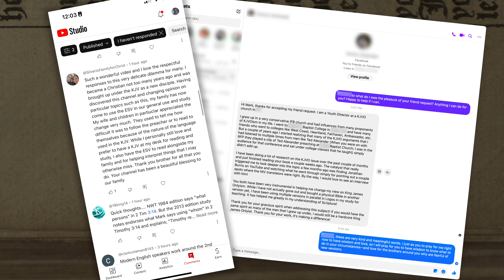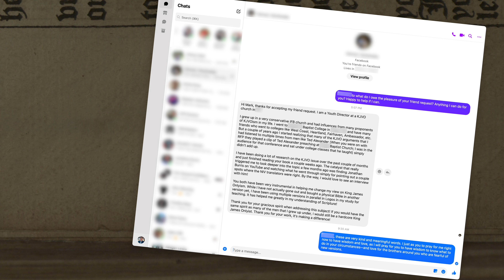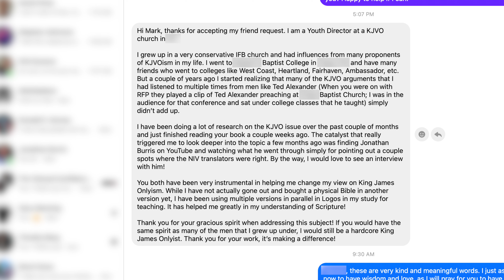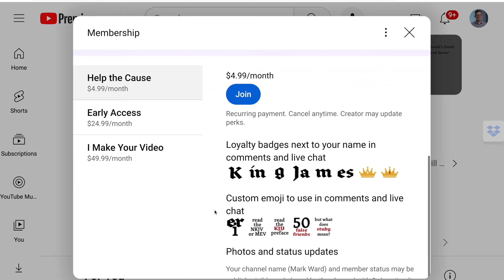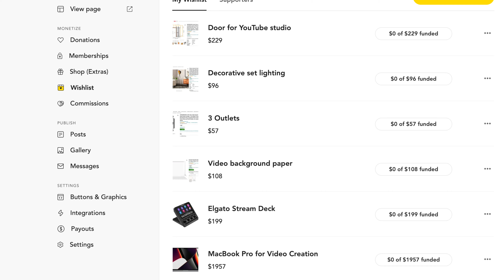Help Me Help the Plow Boy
🎁 Help me bring the Bible to the plow boy in his own English!

Someone (5x), Caleb, Scott, Darlene, Kayla, Sarah, Adam, Cody, Phil, Alan, John, Anirudh, Ben, Papa D, Robert